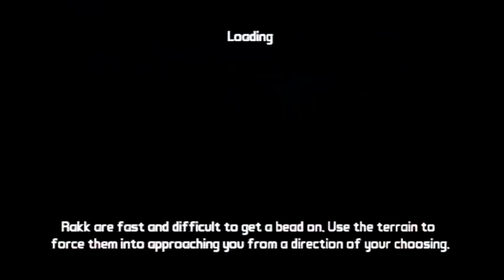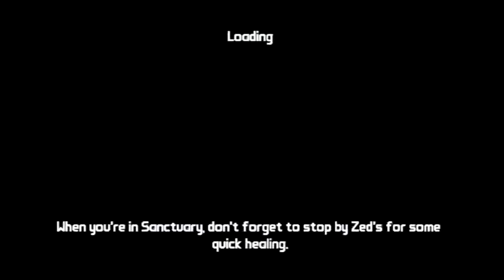Let's Play: Borderlands 2 PS Vita - Episode #9 - Hunting the Firehawk (Part 1)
PC Specs:
Intel HD Graphics
Intel Atom Z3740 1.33ghz - 1.84ghz quad core